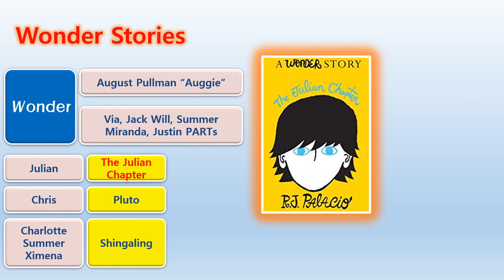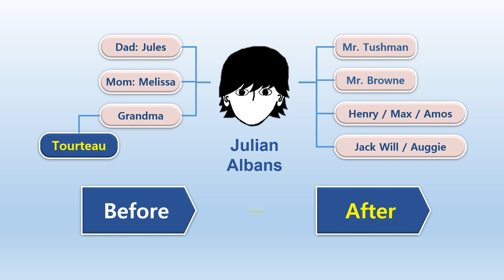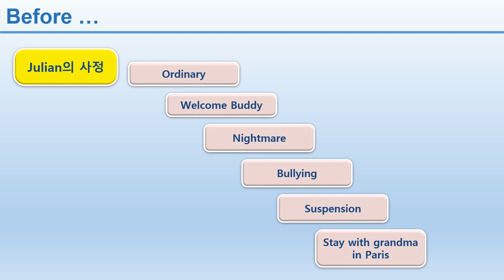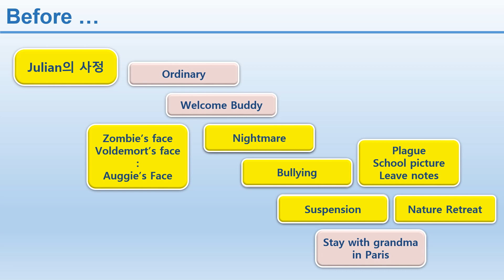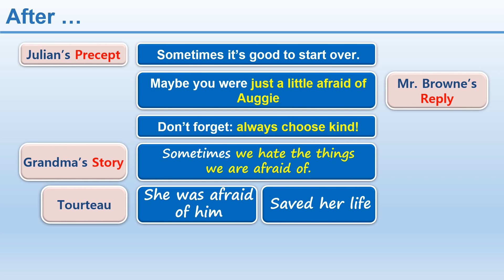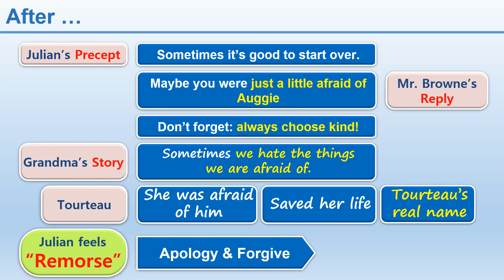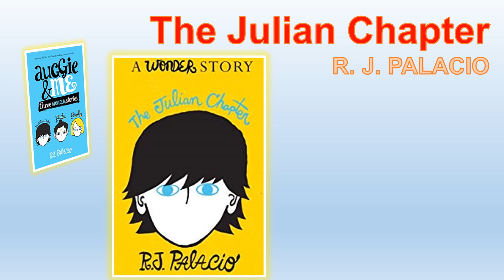[영어원서] R. J. Palacio의 또하나의 wonder story.. the Julian Chapter를 소개합니다.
Auggie를 그렇게도 괴롭히던 bully.. Julian이 왜 그렇게 Auggie를 괴롭혔는지..
그러나 Mr. Browne과 할머니의 도움으로 진정한 후회와 뉘우침을 느끼게 되는 또하나의 감동스토리
the Julian Chapter 를 만나보세요.
이책은 Pluto, Shingaling 과 함께 auggie & me 에 들어있기도 합니다.